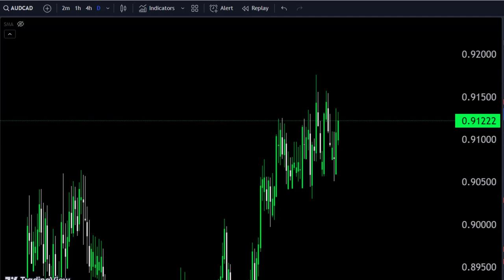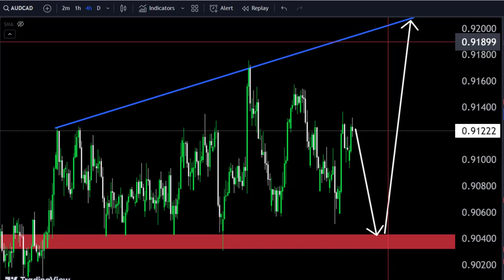AUDCAD Technical Analysis for today 😎audcad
Hello Traders
🟢This Video includes_  (AUDCADmarket update)
AUDCAD Analysis today | Technical and Order Flow